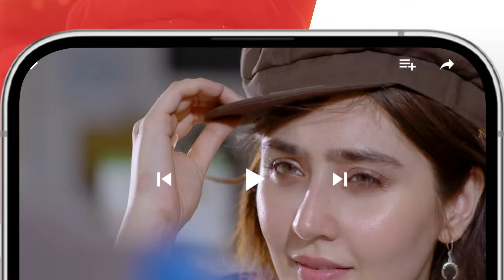Kahain Kis Se - Ep 57 Teaser - [ Washma Fatima & Subhan Awan ] - HUM TV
CAST:

Subhan Awan,
Washma Fatima,
Ghana Ali,
Syed Afraz Rasool,
Hareem Sohail,
Muhammad Ali Josh
Fareeda Shabbir,
Behroz Sabzwari,
Ambar Khan,
Majida Hameed,
Khalid Bin Shaheen,
Farah Nadeem,
Ayesha Kamran,
Ahmed Rafique,
Yashmeera Jan,
 Urooj,
Aliya Jamshed,
Huma Nawab,